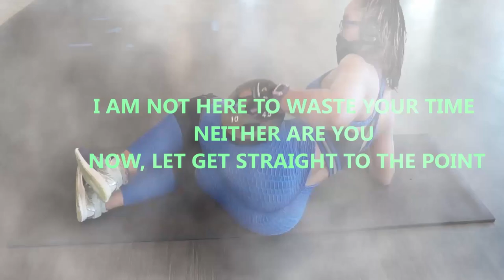AT HOME LEG/BUTT/THIGH WORKOUT